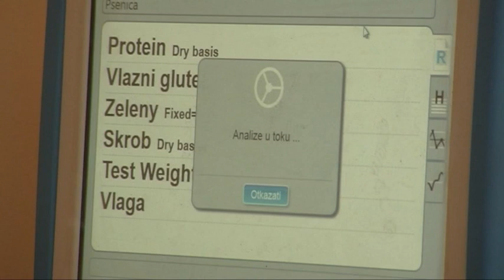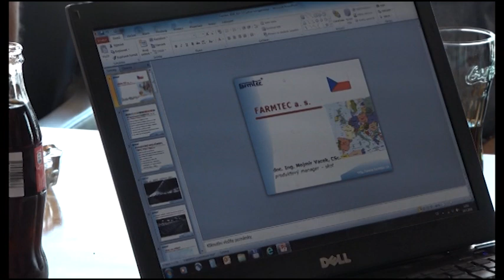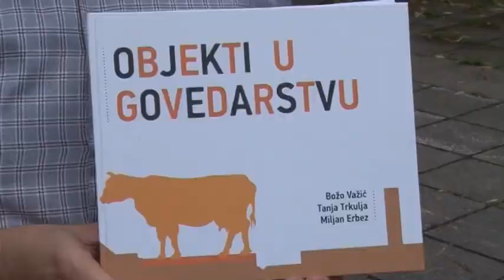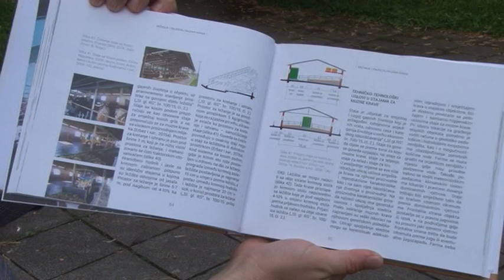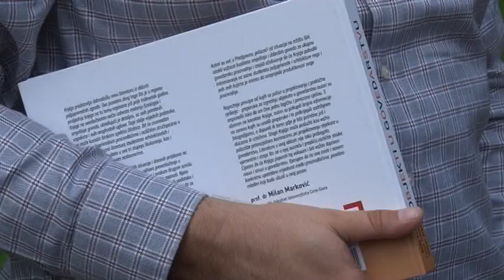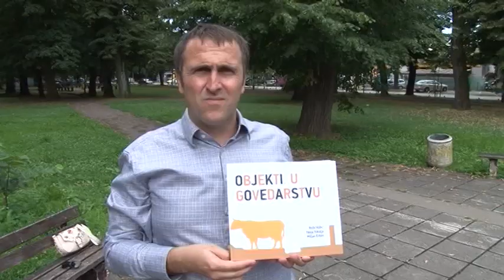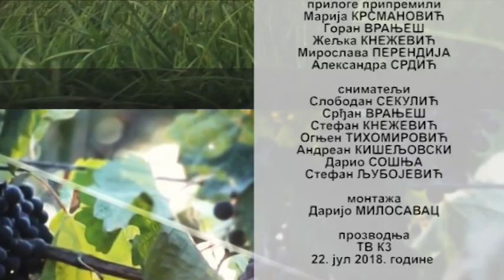ZEMLJA IZVOR ZIVOTA 22.07.2018.